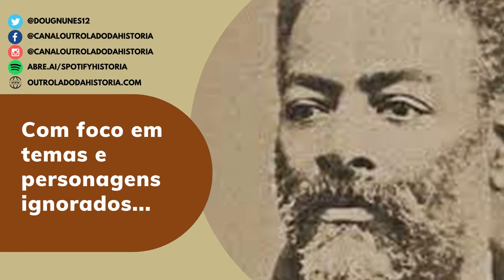A história dos boicotes nos Jogos Olímpicos durante a Guerra Fria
As décadas de 70 e 80 foram marcadas pelos boicotes nos Jogos Olímpicos. Embora os mais comentados sejam de Estados Unidos e União Soviética em 1980 e 1984, outras duas edições também foram marcadas por protestos de países que decidiram não participar.
Confira os motivos dos boicotes, como ocorreram e muito mais neste episódio.